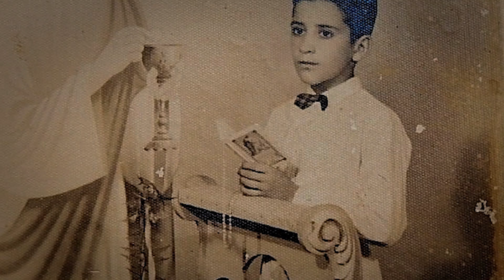Luiz Pazzini recebe titulo de Doutor Honoris Causa "in memorium" pela UFMA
Na noite desta terça-feira, a UFMA outorgou professor Luiz Pazzini o título de Doutor Honoris Causa "in memorium". Falecido em abril deste ano por complicações da Covid-19, Pazzini se foi sem uma despedida à altura do artista, justamente por conta da pandemia do novo coronavírus. A cerimônia foi uma maneira de se despedir e reconhecer a importância de Luiz Pazzini como ser artístico.